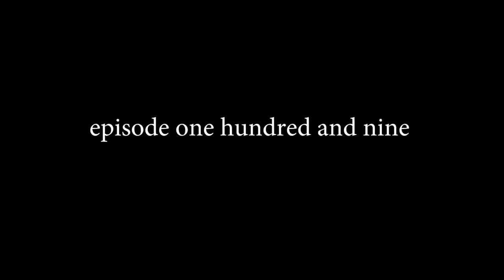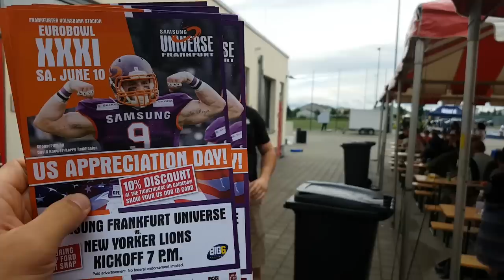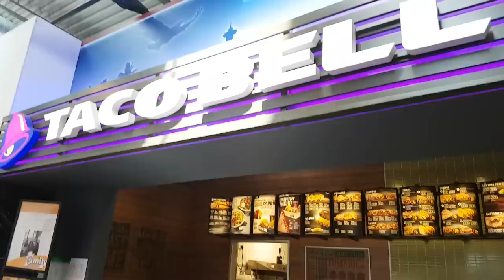mini AMERICA in GERMANY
109. Tomorrow, we play in the biggest game in Europe in what is called the EuroBowl championship game. Today, we drove to Wiesbaden, Germany to a US army base to host a little quarterback challenge and to hand out tickets for the game. It was a blast! I will pick the 2 winners tomorrow morning! GO UNIVERSE!!